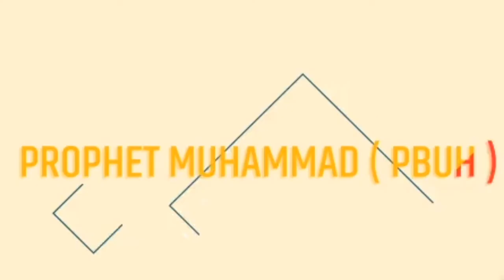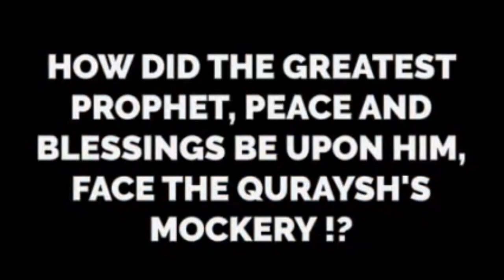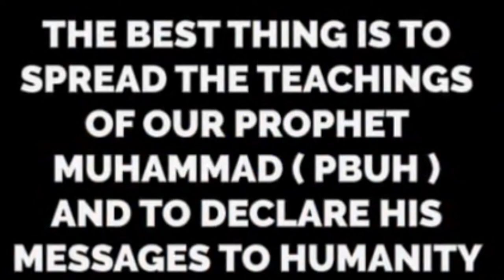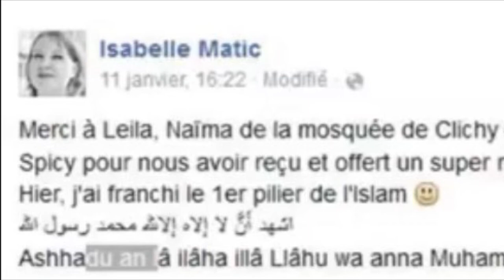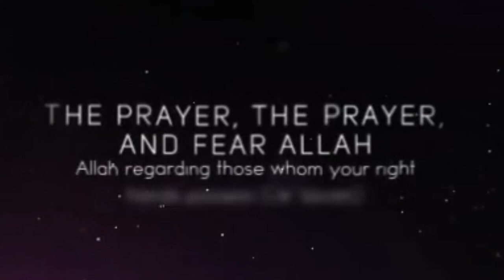Prophet Muhammad and Islam...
Today we discussed about our Prophet Muhammad ( PBUH ) and his majesty towards Islam!